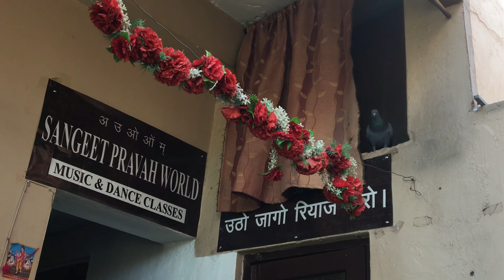WhatsApp Voice Note 167 | What are the Elements for Learning Music??? | Pandit Avadhkishor Pandey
These Audios are the WhatsApp Voice Notes By Pandit Avadhkishor Pandey given to his students. He takes daily a different topic & speak on it. His lessons are very helpful & knowledgeable. People from all over the World listen it & learn from it. So listen them & Learn better.